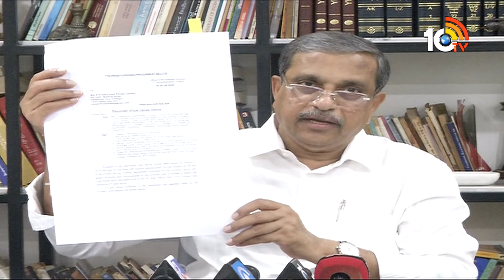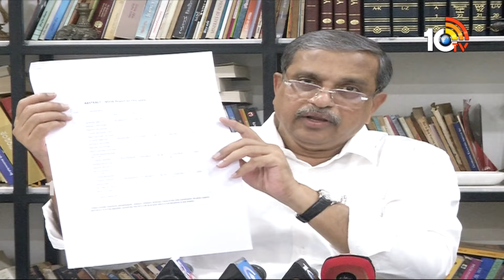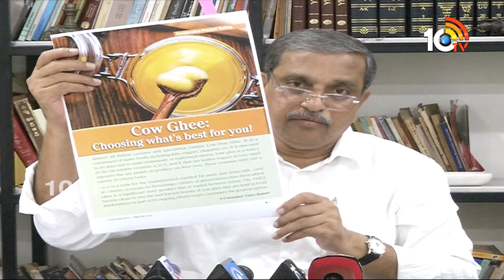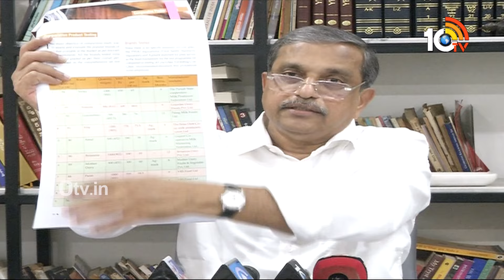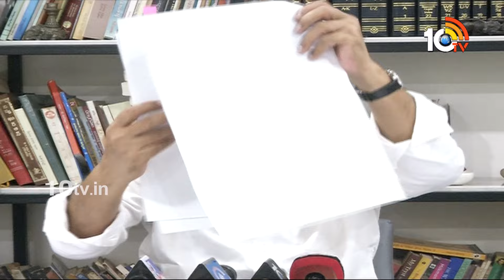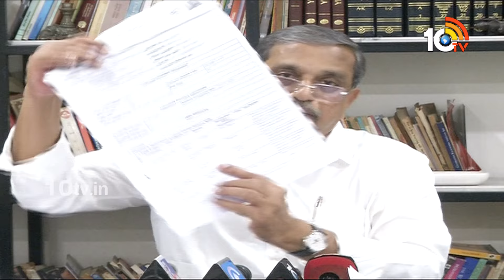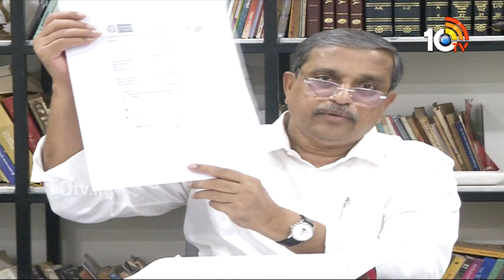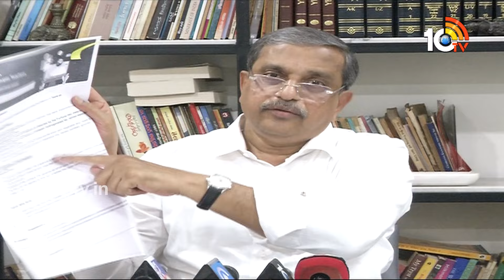Sajjala On Chandrababu | బాబు వ్యాఖ్యలు కోట్లాది మంది భక్తుల మనోభావాలను దెబ్బతీశాయి | 10TV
10TV is one of the Largest Content producing Telugu News Channel in Telugu States. Its one of the leaders in the production and broadcasting of un-biased and comprehensive news.
10TV offers round the clock coverage of latest breaking news and unique mix of news bulletins, current affairs and Entertainment programmes.
10TV Youtube Channel offers Latest News from Telugu States, Politics, Entertainment, Health, Sports Lifestyle, Devotional, National News, International News and lot more.!

హాయ్,
10టీవీ యూట్యూబ్ చానల్‌కి స్వాగతం. 10టీవీలో ప్రసారమయ్యే కథనాలతో పాటు ఆసక్తికరమైన మరెన్నో అంశాలను 10టీవీ యూట్యూబ్ చానల్లో మీకు అందిస్తాం. మా వీడియోలలో మీకు నచ్చిన వాటిని మాకు తెలియజేయండి. అలాంటి మరిన్ని కథనాలను మీకు అందించేందుకు ప్రయత్నిస్తాం. నచ్చిన వీడియోలను మరింత మందికి షేర్ చేయండి. చానల్‌ను సబ్‌స్క్రైబ్ చేయడం మరిచిపోకండి. ధన్యవాదములు.!